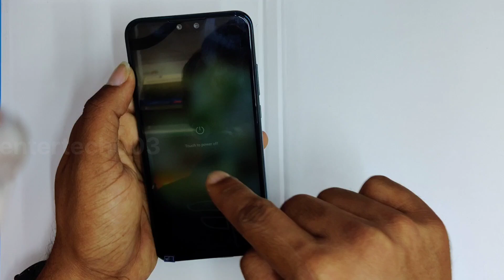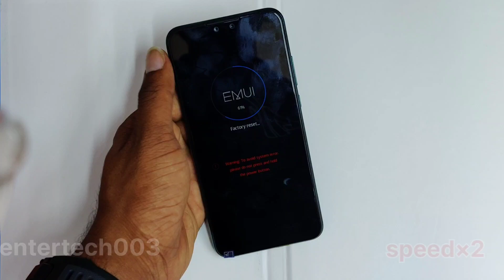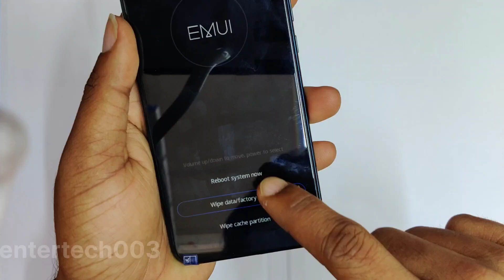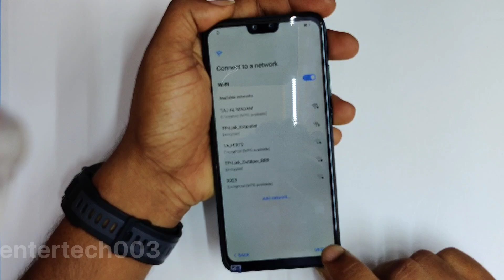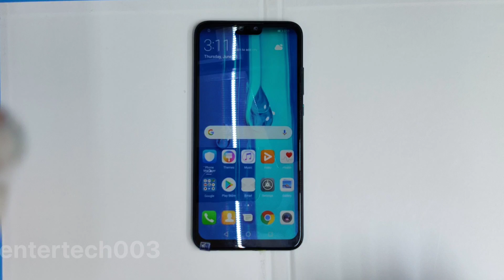Huawei Y8s (JKM-LX1) Pattern Lock Remove | Hard Reset | Factory Reset